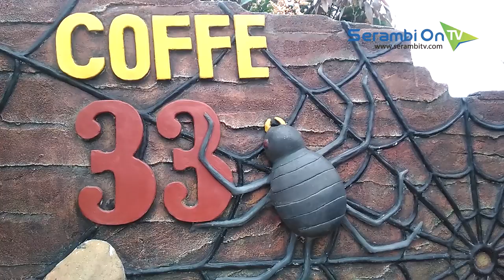Terpikat Waduk Jeulikat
SERAMBITV.COM, LHOKSEUMAWE - Terbentang di Gampong Jeulikat, Kecamatan Blang Mangat, Lhokseumawe, Waduk Jeulikat tak ubahnya ‘oase’. Jika akhir pekan tiba, maka anda akan mendapati pengunjung mengalir  ke tempat ini.

Mengusung konsep wisata air yang dipadukan dengan taman-taman cantik, Waduk Jeulikat cocok untuk wisata keluarga. Sebuah taman bunga dengan menara, dalam balutan cat warna warni  menyambut pengunjung di pintu masuk. 'Dibelah' oleh jalan setapak yang memisahkan taman bunga dengan taman buatan 'Waduk Jeulikat Indah'. Dengan deretan pondok-pondok serupa gazebo sebagai tempat rehat.

Ya, selain wisata keluarga, destinasi wisata ini juga millenial friendly. Hal ini karena tempat ini menawarkan spot-spot foto, yang sayang jika tak diabadikan. Jika menyukai suasana pedesaan, rumoh Aceh di seberang taman menanti untuk disinggahi. Kawasan ini terlihat asri dengan keberadaan rumpun bambu yang 'memagari' sisi jalan.

Ayunkan langkah menapaki tangga, yang akan mengantarkan anda  menuju waduk. Warna warni bebek dayung, membawa pengunjung menikmati keindahan Waduk Jeulikat dari dekat. Sementara di atasnya, sebuah jembatan gantung juga ramai oleh pelintas. Serambi TV beruntung, karena saat menyambangi Waduk Jeulikat, bunga lotus sedang bermekaran. Bunga yang juga dikenal dengan nama teratai ini,  menutup sudut waduk dengan keindahannya.